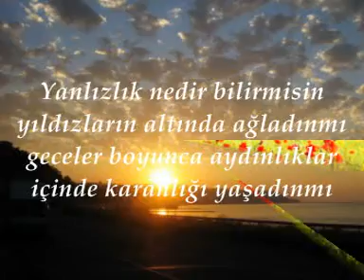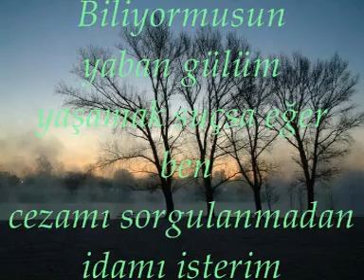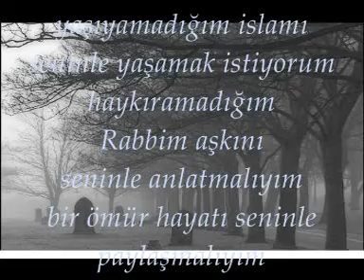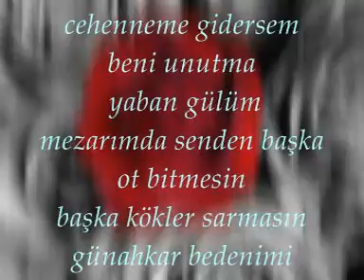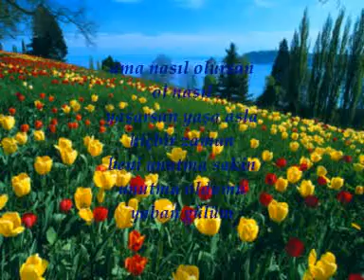yaban gülüm mavi umut